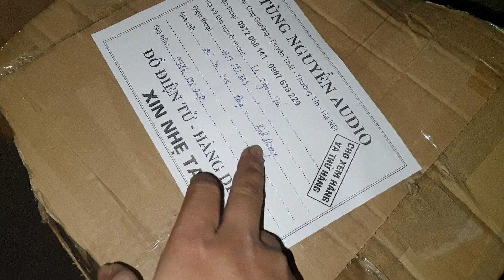kiếm ăn về đêm,các bác yên tâm,cứ nổ tiền là hàng đẹp nên đường đi các tỉnh zalo 0972068141